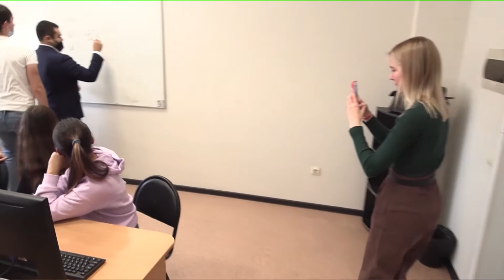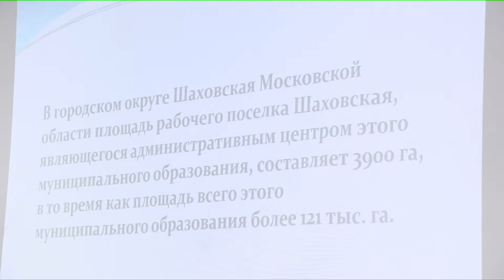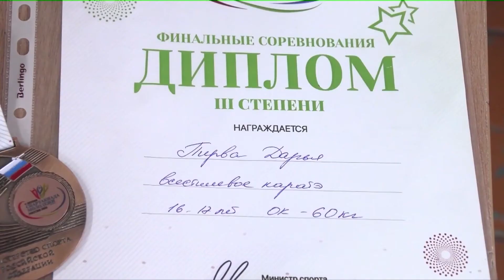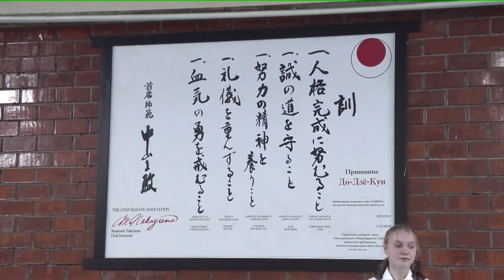Новости БайкалУнивер ТВ от 8.10.2021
Компания Facebook потерпела один из самых длинных сбоев в своей истории. Но неполадки не испугали студентов БГУ.
Ёхор под открытым небом. Корреспондент БайкалУниверТВ побывала на мастер-классе по национальному бурятскому танцу.
Знаете, что такое като и кумите? Нет? Тогда оставайтесь с нами!